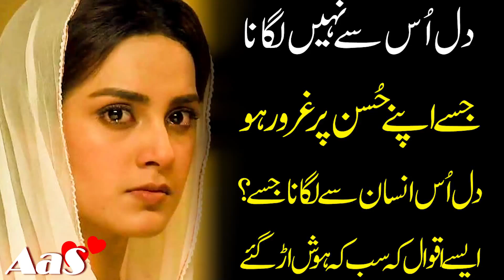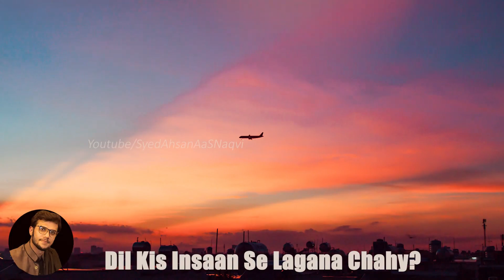Dil Kis Insaan Se Lagana Chahy?? || Syed Ahsan AaS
Dil Kis Insaan Se Lagana Chahy??
دل اُس سے نہیں لگانا
جسے اپنے حُسن پر غرورہو
دل اُس انسان سے لگاناجسے؟
ایسے اقوال کہ سب کہ ہوش اڑگئے

Jis Ka Dil Chaha Usi Ne Mera Dil Tod Diya??

Music Credit
Follow Day 7: